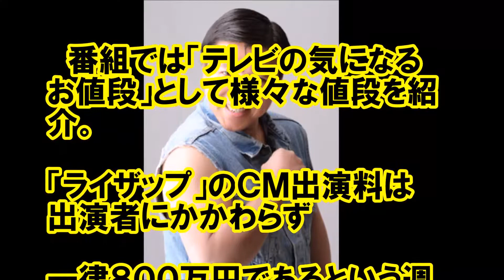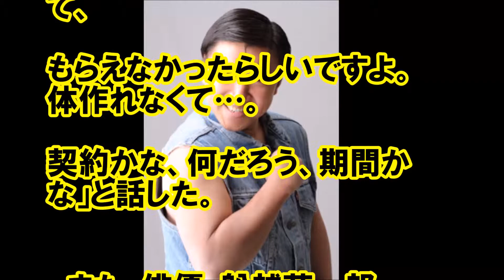スギちゃん ライザップに出演したが失敗！出演料はどうなったの？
最新芸能関係の暴露ネタ 極秘情報を動画にて発信をしています。

【関連動画】
【ライザップ失敗】暴露!!スギちゃん、ＣＭ出演料もらえなかった…玉袋筋太郎

【悲報】スギちゃんがライザップに失敗した結果、損害額がヤバすぎるｗ